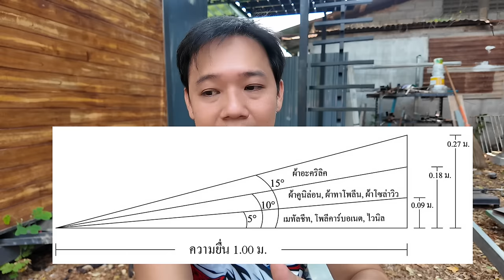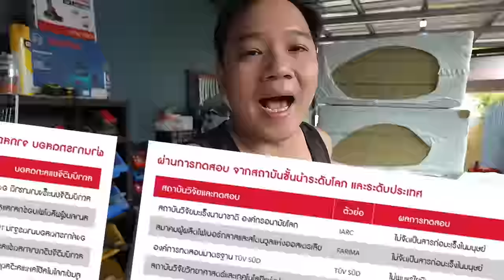ใช้หลังคาเมทัลชีท แต่บ้านไม่ร้อน แถม เงียบ เย็น สร้างบ้านเอง EP 41 T3B DIY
สำหรับมือใหม่การสร้างบ้าน หลังคาเป็นส่วนหนึ่งที่ต้องระวังมากๆ
โดยเฉพาะเรื่องความปลอดภัย หากไม่มีระบบเซฟตี้ หรือไม่มั่นใจ
ผมแนะนำให้จ้าผู้ที่ชำนาญมาทำครับ
การเริ่มต้น หลังคาแบบเพิงหมาแหงน น่าจะเป็นแบบที่ทำได้ง่ายสุด
โครงสร้างไม่ซับซ้อน ส่วนวัสดุ ติดตั้งง่ายราคาประหยัด ก็คงไม่พ้น เมทัลชีท
แต่ปัญหาคือ เมทัลชีท เสียงดัง และร้อนมาก วิธีแก้ง่ายๆคือ
ใส่ฉนวนครับ ฉนวนมีหลายแบบเลื่อกตามความพอใจ และความสะดวก
ส่วนผม จากที่ได้ทดลองมาหลายอย่างแล้ว ผมเลือก ROCKWOOL
ทั้งบ้านหลักที่ผมอาศัยอยู่ บ้านน๊อคดาวน์
ผมเลือกติดฉนวนกันความร้อน ของ  ROCKWOOL ทั้งหมด
สหรับผมมันติดตั้งง่ายและคุ้มค่ากับการลงทุนมากครับ

Cool 'n' Comfort RL920 FF Foil 1 side
ขนาด: ยาว 7500 x กว้าง 1200 x หนา 50 มม.
ราคาประมาณ: 1,650 บาท/ม้วน
พื้นที่ 9 ตร.ม. : ม้วน
น้ำหนัก: 18 kg/ม้วน หรือ 2 kg/ตร.ม.

02:00 โครงสร้างหลังคา อเส จันทัน
04:00 ติดฉนวนแบบไหนดี
05:50 ฉนวน ROCKWOOL ไม่ใช่แร่ใยหิน ไม่มีสารก่อมะเร็ง
07:00 วิธีติดตั้งฉนวนใต้หลังคา
09:50 ติดตั้งหลังคาเมทัลชีท
12:10 สรุปราคา
13:50 เมื่อผู้หญิงทำงานหลังคาครั้งแรก